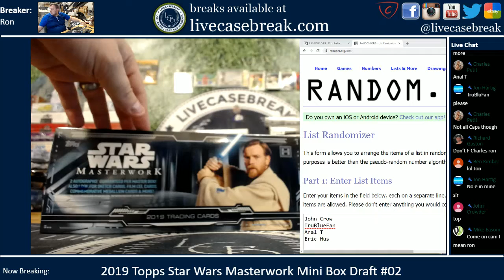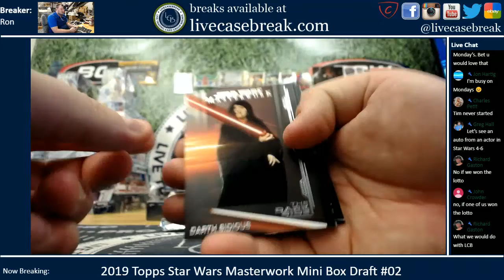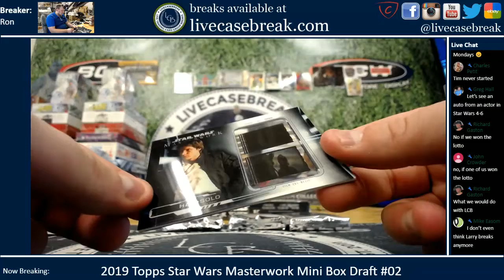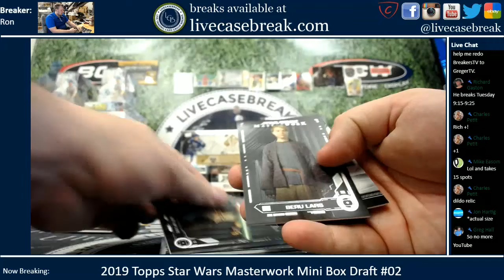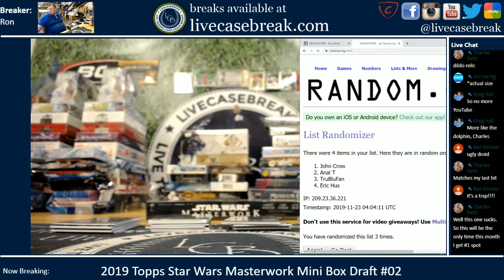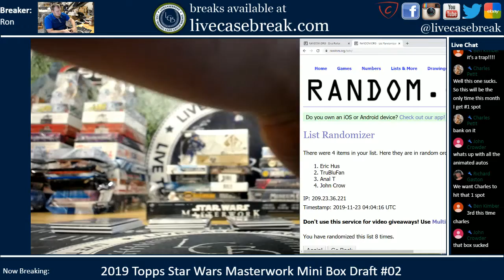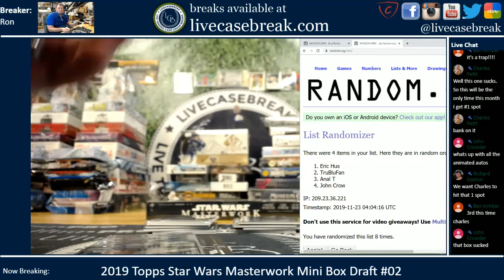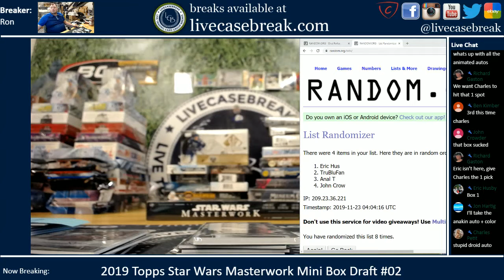2019 Topps Star Wars Masterworks 1 Box Mini Pack Draft #02 11 22 2019